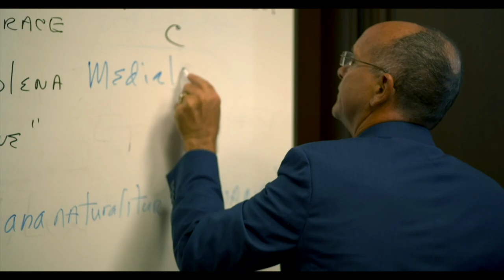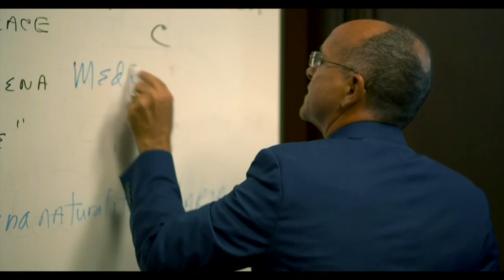MARIOLOGY With Dr. Mark Miravalle, Lecture 32: The Message of Garabandal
MARIOLOGY With Dr. Mark Miravalle,
Lecture 32: The Message of Garabandal